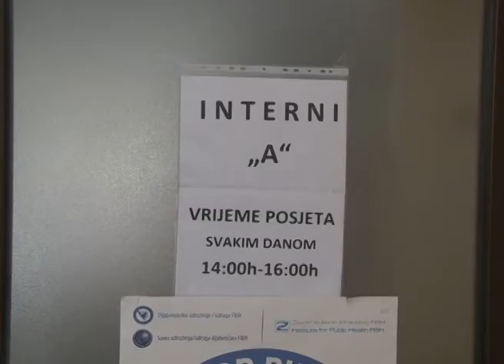Inserti Doma z. u Velikoj K. (do 00:30) i bolnice u Bihaću (od 00:30 do 01:10)